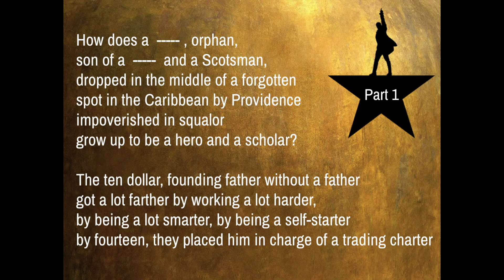Alexander Hamilton Part 1